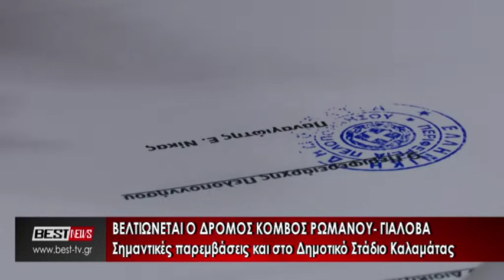Βελτιώνεται ο δρόμος κόμβος Ρωμανού - Γιάλοβα